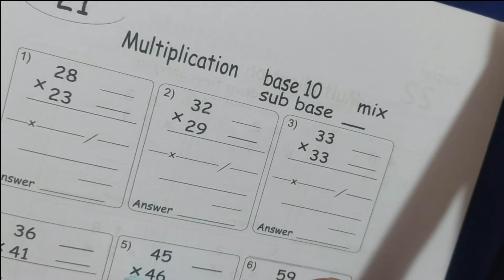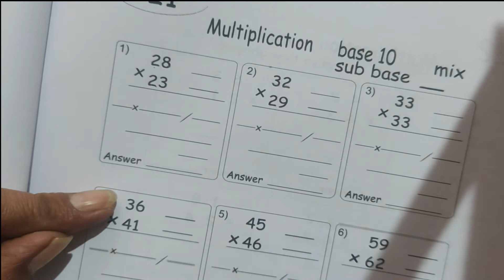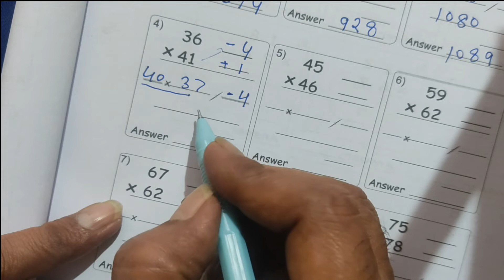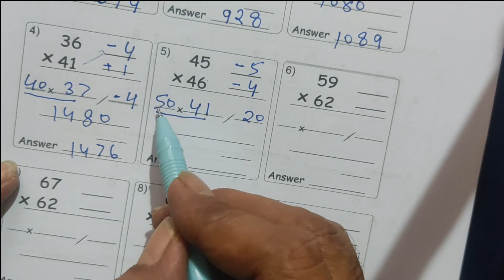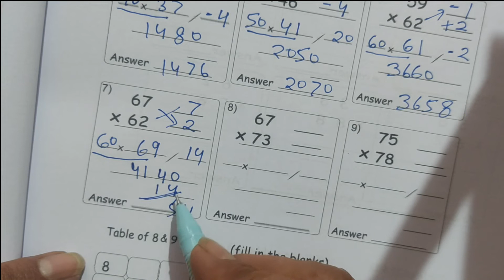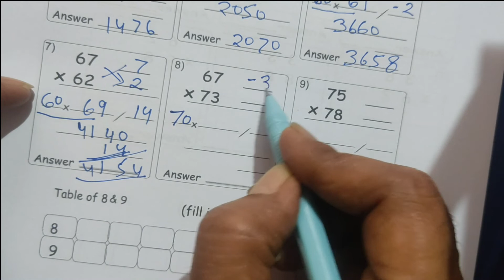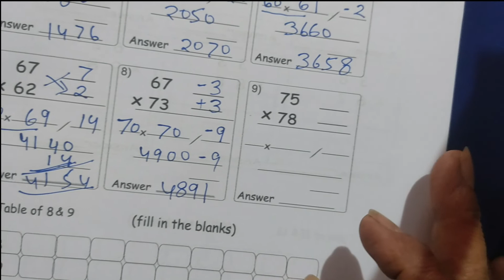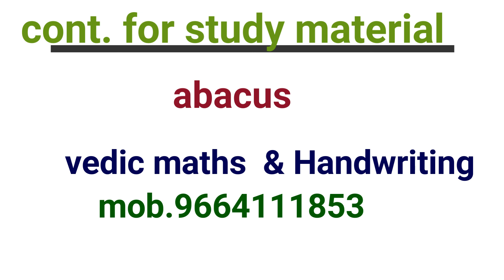vedic maths tricks for fast calculation | vedic maths division tricks! vedic maths full course